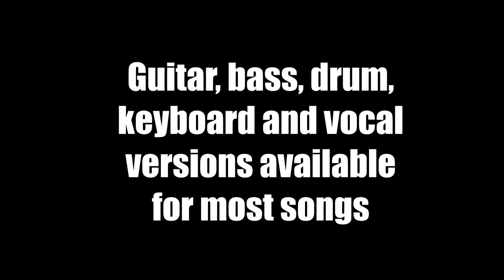Jammit ipad iphone app 311 Video Amber "learn to play piano"